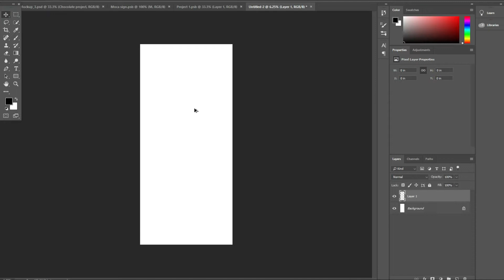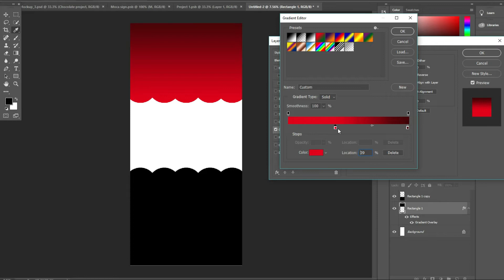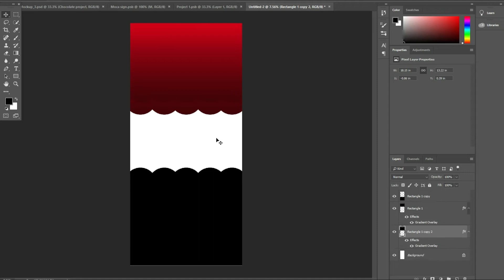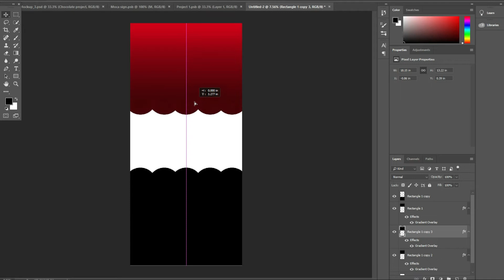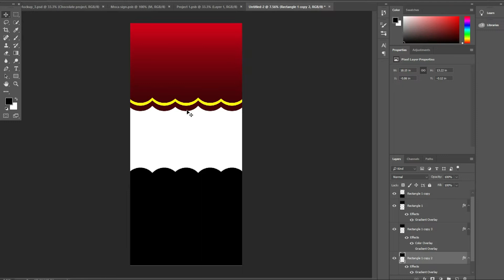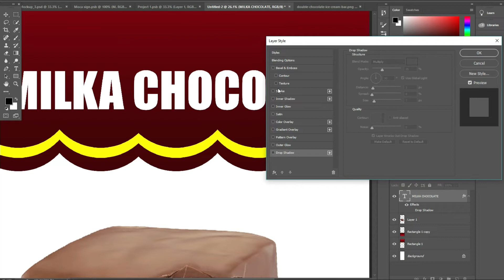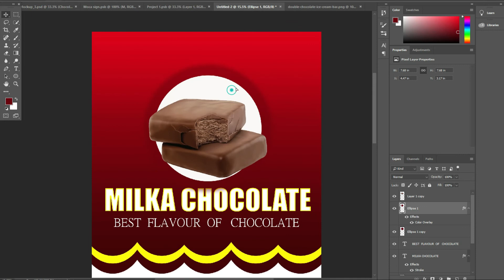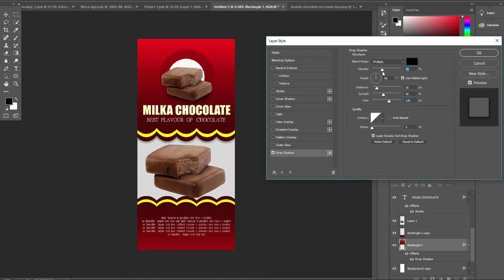how to create a chocolate packing in adobe photoshop | photoshop tutorial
hi friends today i am showing how to create a chocolate packing in adobe photoshop | photoshop tutorial
in this tutorial your learn how to create a chocolate packing in adobe photoshop tutorial 2019 for more videos please visite my channel in this channel available illustrator tutorial and ohotoshop tutorial wathc and enjoy this tutorial
how to create a chocolate packing in photoshop tutorial
i hope you like this tutorial and
photoshop tutorial for beginners Watch and Enjoy!
any problem please comment me in videos comment box i will replay you as possible !
technicaltips42
technical tips 42
zubair ali shouakt